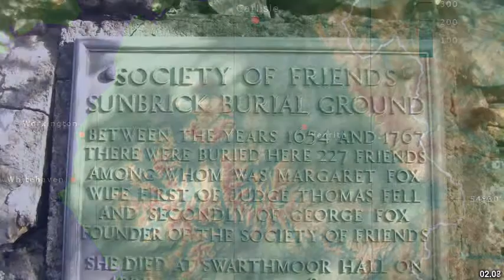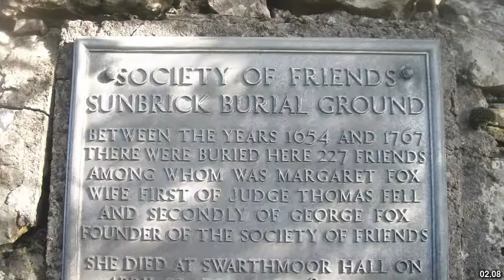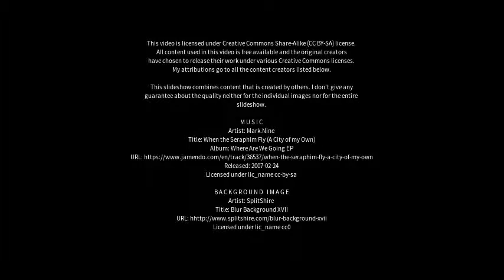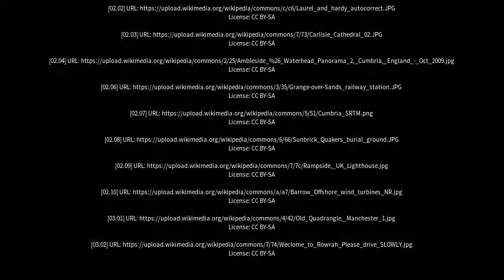Best places to visit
Best places to visit - Dalton in Furness (United Kingdom) Best places to visit - Slideshows from all over the world - City trips, nature pictures, etc.